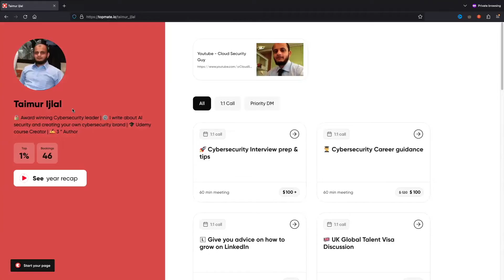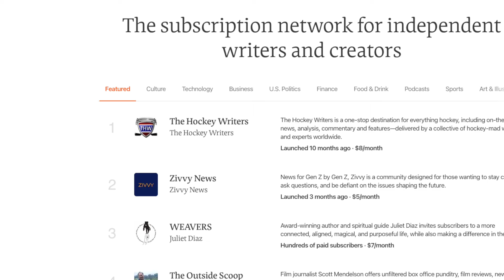Cybersecurity Side Hustles To Increase Your Income